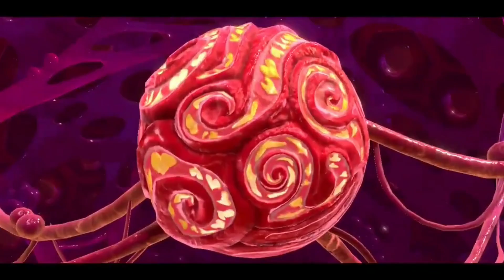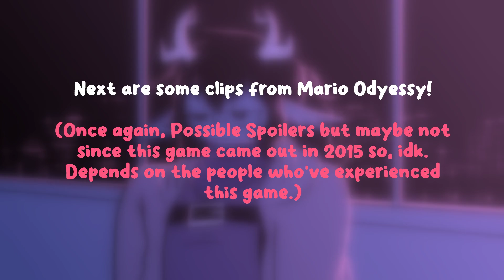MagolorRee's Video Dumpster: PART 15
Some more videos from the archive.
To be frank, it's a mess getting through all of the ones I wanna put in a video.

00:00 Intro
00:22 Kirby Star Allies
12:52 Super Mario Odyssey
22:47 Pokémon Sword and Shield
30:04 One Clip Portion
31:14 Outro